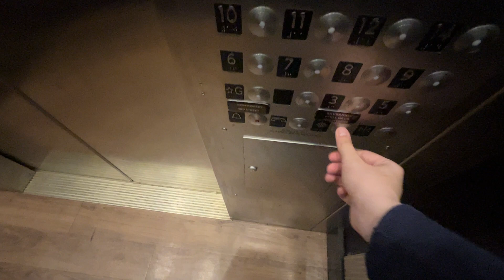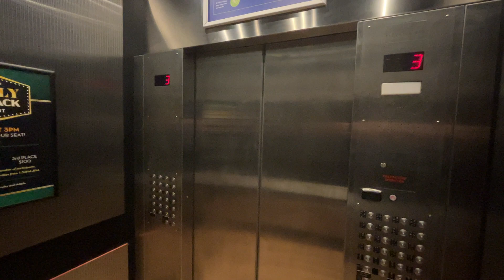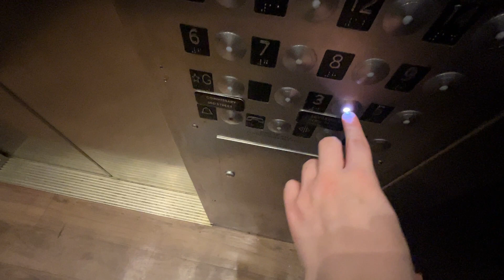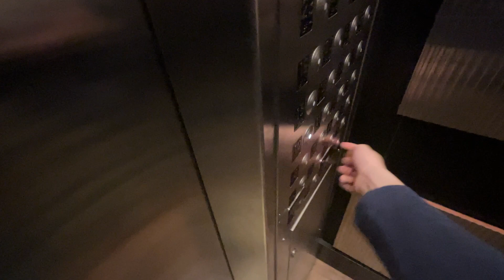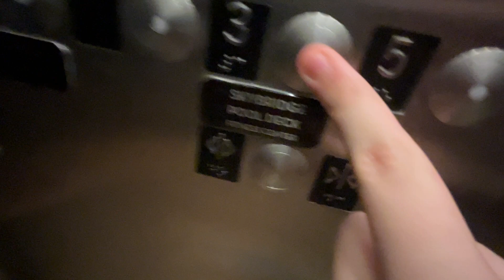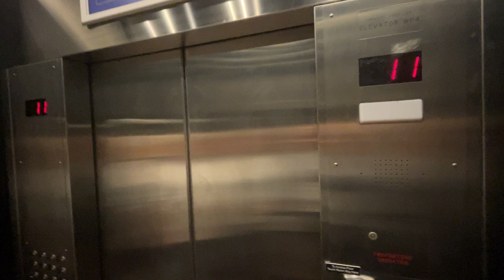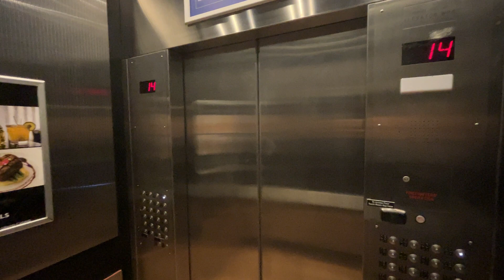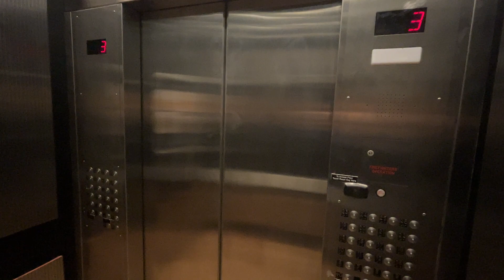(Fathers Day) Generic Fast Traction Elevators Grand Tower The Grand Las Vegas NV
I Thought These Were Dover By The Call Button But Once I Saw The Inside Of The Cars I Do Not Think These Are Dover At All

REC Date Apr 3 2024